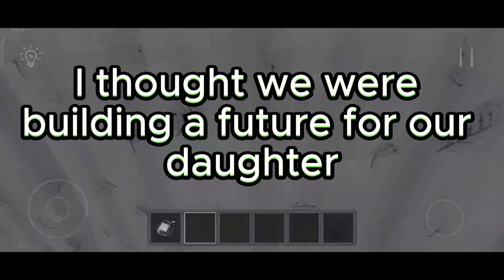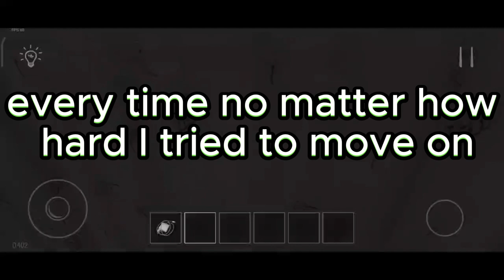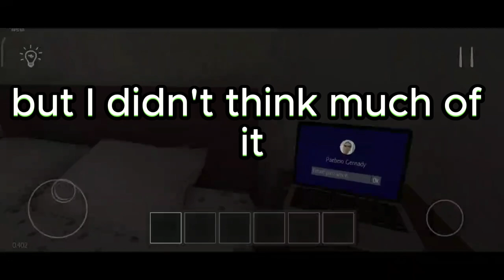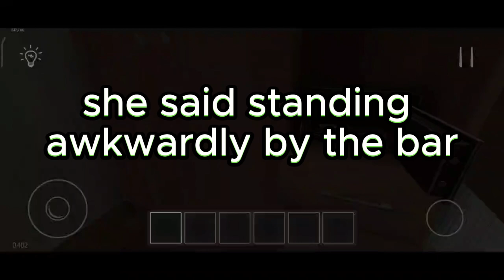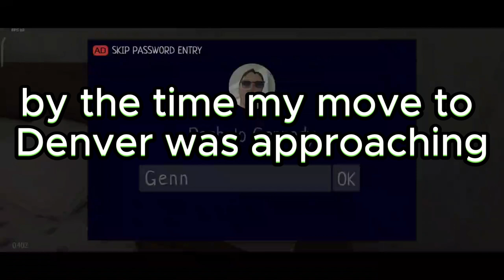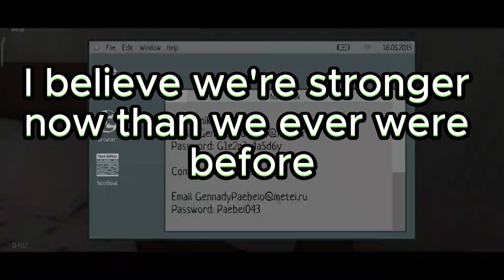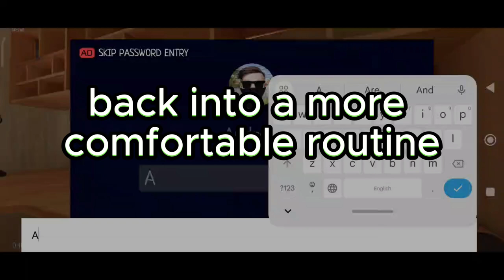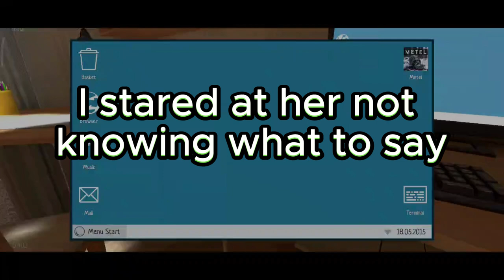I (34M) Found My Partner’s (30F) Hidden Journal – Devastated and Lost...Reddit Story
"Drama, Betrayal & Reconciliation: A Captivating Reddit Story of Love & Trust"

Welcome to one of the most intense and heart-wrenching stories from Reddit family drama! In this video, we explore the emotional journey of a couple whose relationship is torn apart by a false accusation of infidelity, fueled by the lies of a so-called psychic friend. This isn’t your typical Reddit story—it's a deep dive into the complexity of trust, betrayal, and the strength it takes to rebuild a life together after everything seems lost.

Our protagonist, a hardworking husband, is blindsided when his wife, Rhona, suddenly accuses him of cheating. Her belief in her friend's "psychic" abilities leads to a complete breakdown in their marriage. Despite having no evidence, the seeds of doubt are planted, and their once-strong bond crumbles under the weight of mistrust. What follows is an emotional journey of love and heartbreak, with the protagonist fighting to clear his name and save his relationship.

As the story unfolds, Rhona’s family gets involved, private investigators are hired, and the tension only grows. But when the truth finally comes to light, Rhona is left to confront her devastating mistake. Now faced with a choice, she tries to reconcile and start over with her husband. Will they be able to rebuild their love, or is the damage too severe to repair?

This drama-filled Reddit story will take you on an emotional rollercoaster, exploring the complexities of marriage, forgiveness, and second chances. Whether you're here for the suspense or to see if love can truly conquer all, this video will have you glued to your seat!

If you're a fan of Reddit stories filled with real-life drama, emotional depth, and unexpected twists, you won’t want to miss this captivating tale.